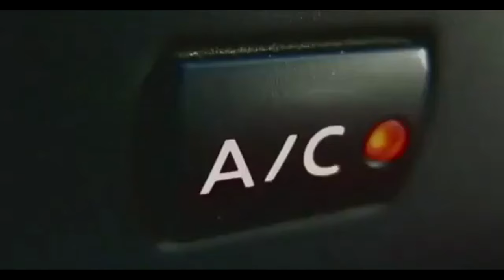AUTOBAHNRING SPEED CHALLENGE IN A NUTSHELL | NFS PROSTREET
Well... back to business i guess ?